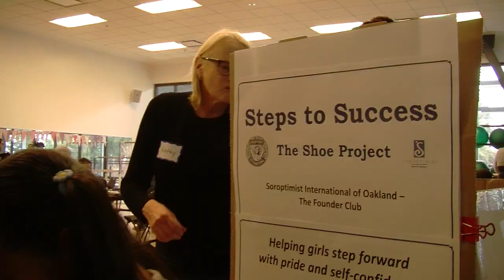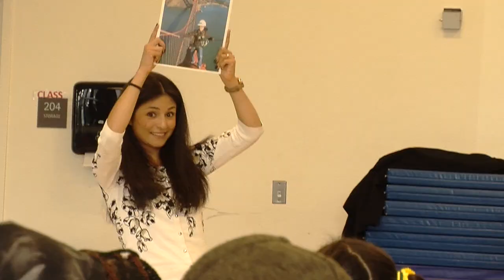The Shoe Project - Soroptimist International of Oakland